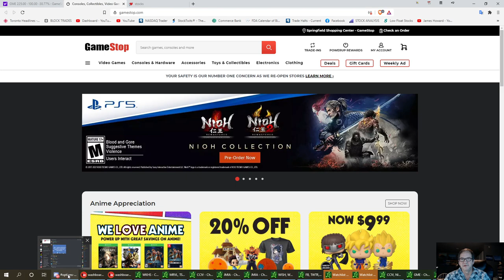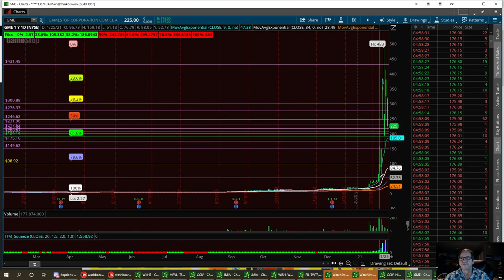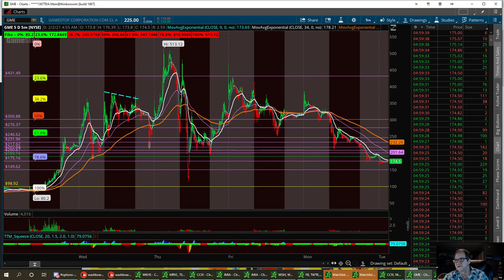Technical Analysis with Washboardjim Bullish on GME GameStop